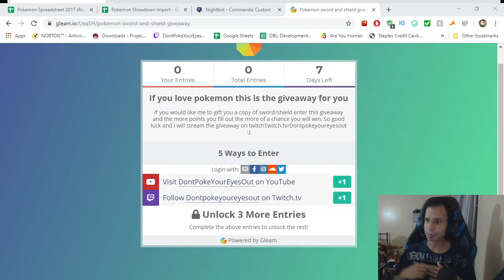Pokemon Sword And Shield Giveaway LINK!!!!!! (CLOSED)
This Giveaway ends in 5 days and i will be streaming the giveaway on my Twitch channel Nov 4th. So please click this link if you want to be in the giveaway :D